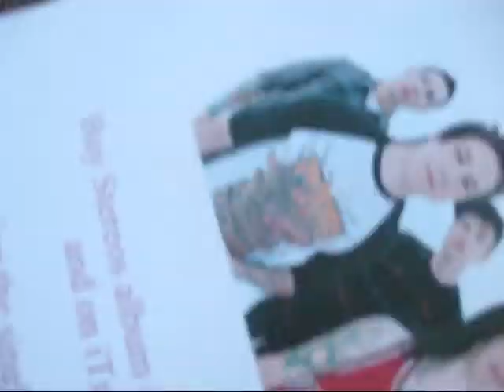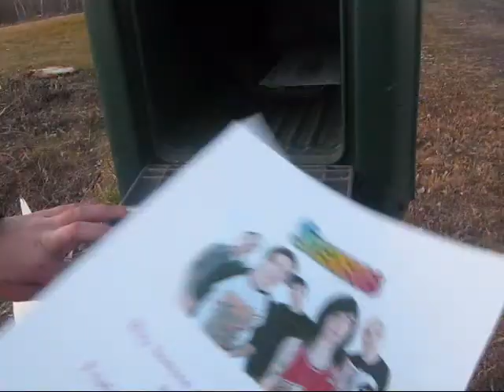My Date With Stereos Entry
This is our entry for my date with stereos
Were fags :)
and i dont know why we do such gay things with our arms